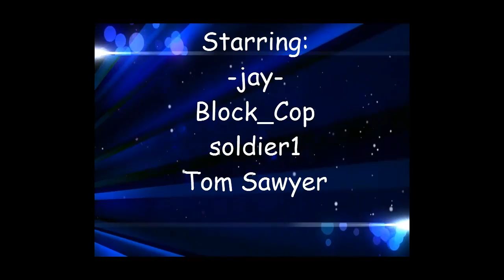Blockland Hardy619's adventures: Hardy619 saves the day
When the gas station gets robbed, its up to Hardy to save the day!
All rights to their respectful owners. Oh yeah, and look at the tags. LOL